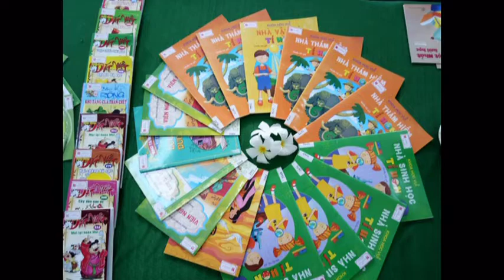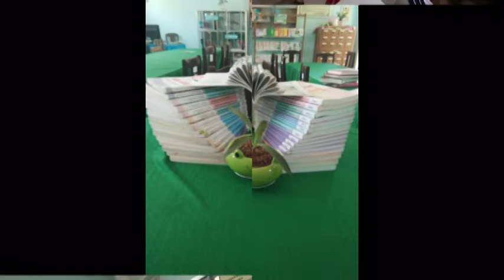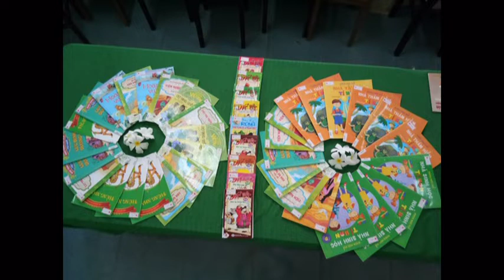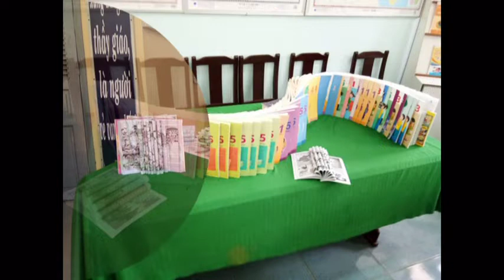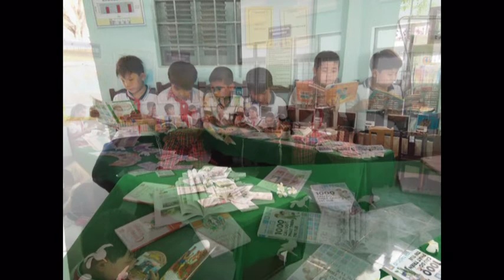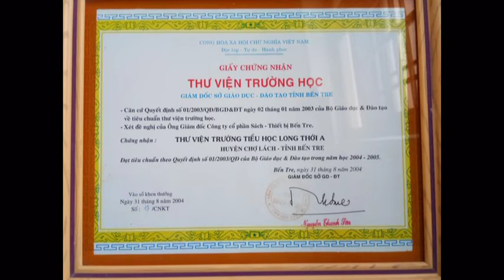TRƯỜNG TH LONG THỚI A GIỚI THIỆU SÁCH